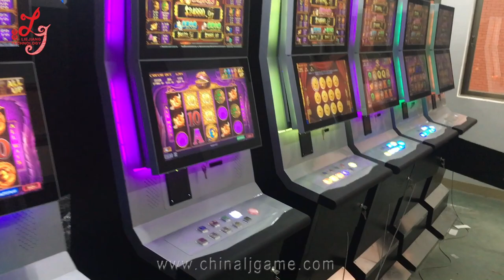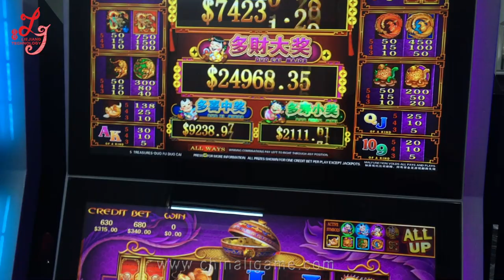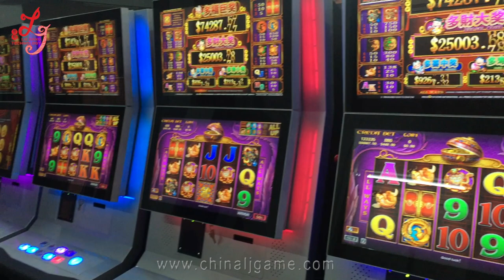Macau Classic Jackpot Slot Video Slot Gambling Games Machines For Sale duofuduocai 88 Fortunes